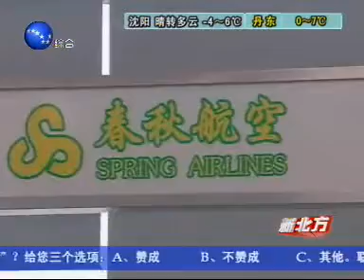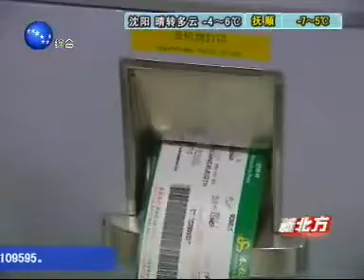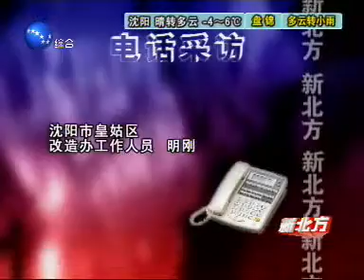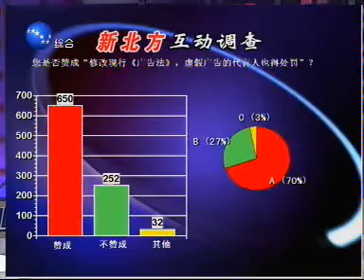新北方_新闻力量_070318_中国_辽宁_沈阳_综合_CHINA_LIAONING_SHENYANG_part_4